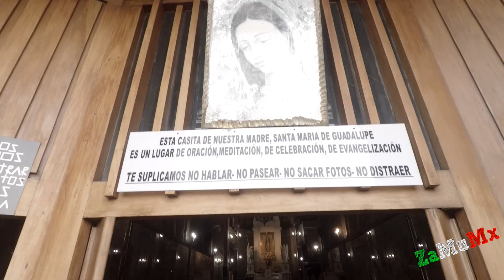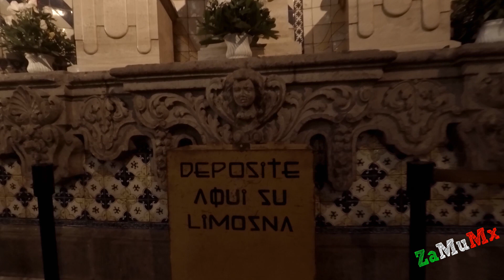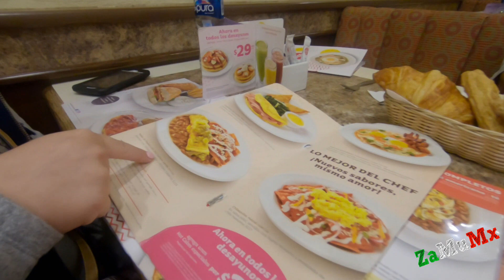Mexico Dia II--Basílica de Guadalupe & Teotihucan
Visitamos la basilica de guadalupe en la ciudad de mexico, tambine fuimos a la torre latinoamericana y al angel de la independencia. Terminamos el dia en la piramide del sol donde empezo a llover y a granizar. llegamos al hotel todos mojados y con hambre. Alfinal del dia terminamos cominedo unos ricos tacos.